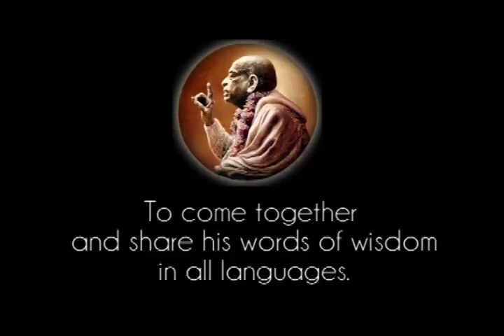Prabhupada 0014 Hengivne er så ophøjede